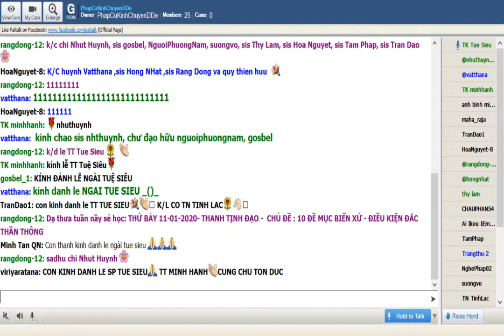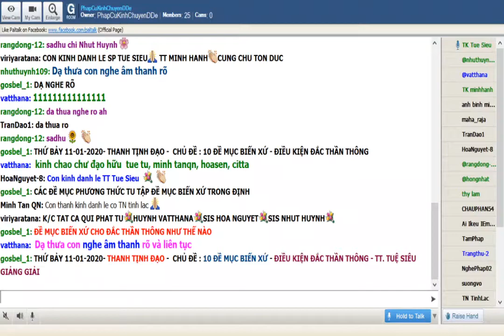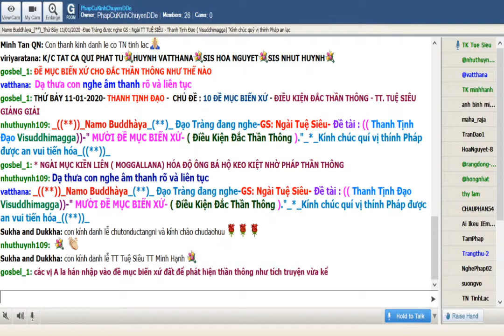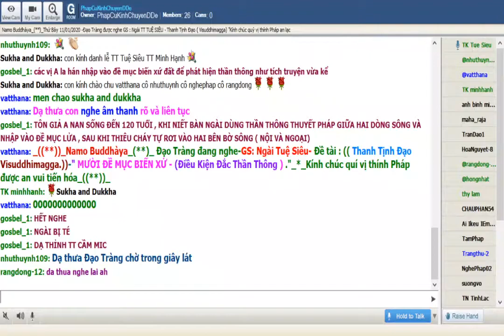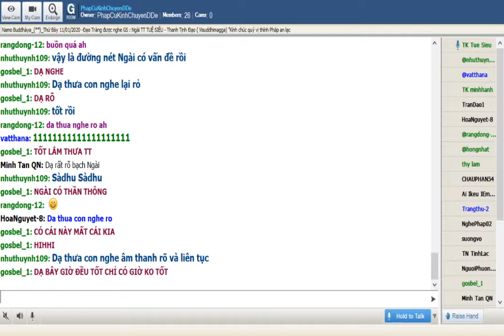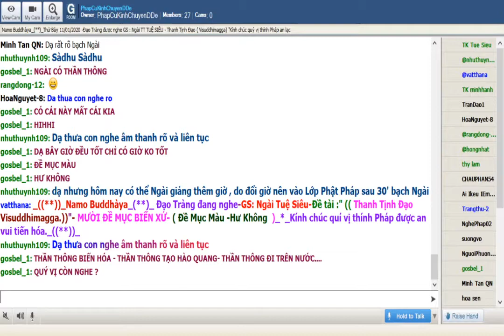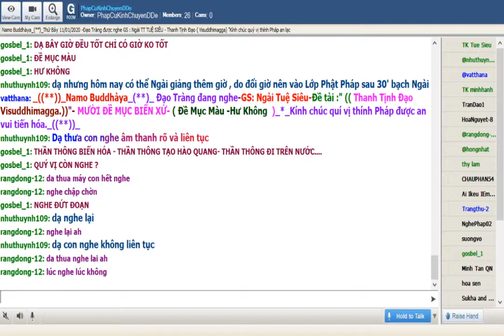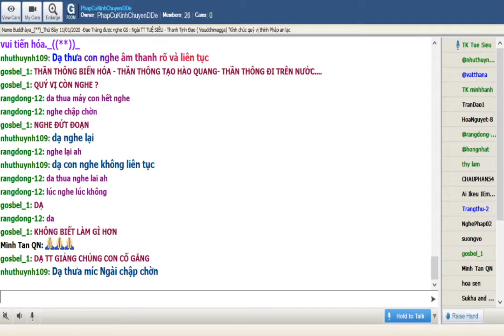24_Thứ Bảy Jan 11-2020.Ngài Tuệ Siêu thuyết giảng Thanh Tịnh Đạo-Visuddhimagga ( Buổi 23)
Thứ Bảy Jan 11-2020.Ngài Tuệ Siêu thuyết giảng Thanh Tịnh Đạo-Visuddhimagga ( Buổi 23)